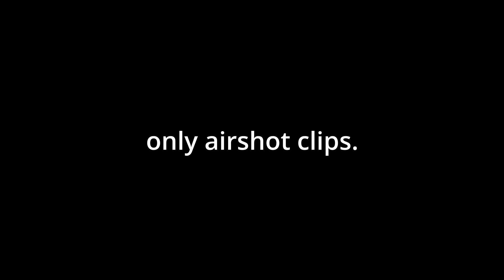only airshots montage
locks
like n sub
MY SCRIPT ;

lock lock lock lock lock lock lock lock lock
script script script script script script script
pro pro pro pro pro pro pro pro pro pro pro pro